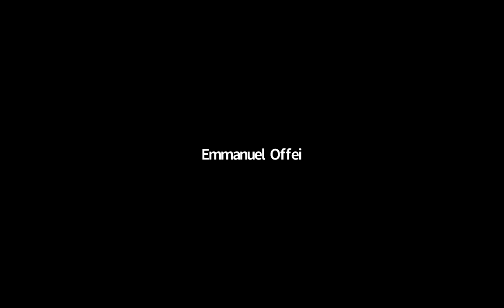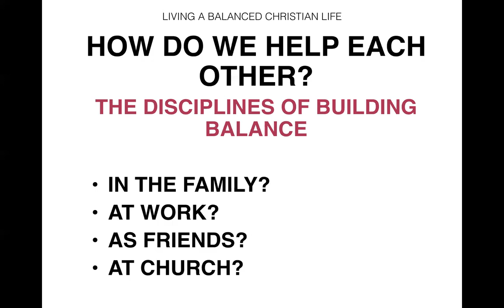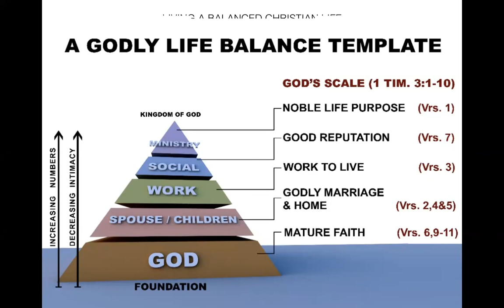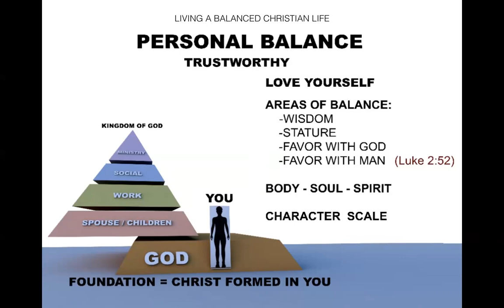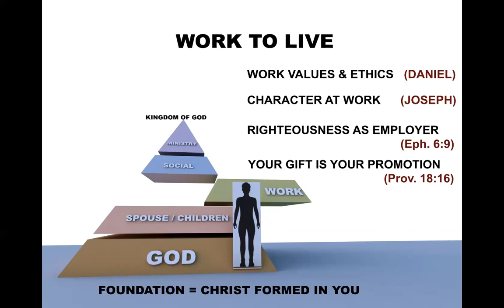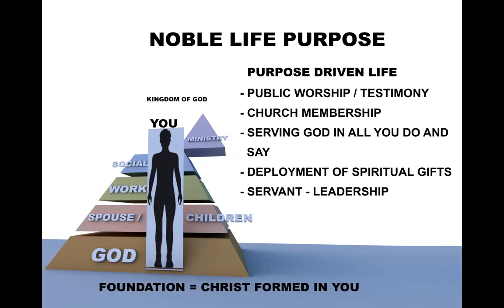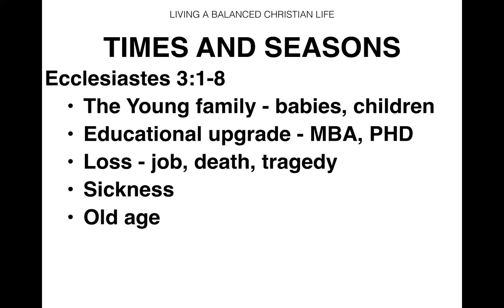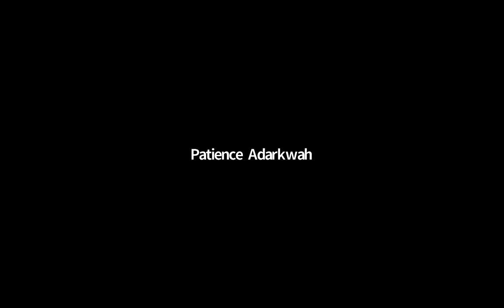LIVING A CHRISTIAN BALANCED LIFE_PT 1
A Zoom Teaching Series with Ralph Sutherland